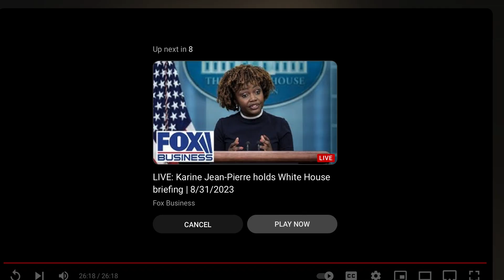PLEAS FOR HELP! URGENT MESSAGE lahaina maui fire #2023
Eric shares his ideas to help the people of Lahaina. It is so important that we the citizens of this once great country band together to figure out what is happening to this country and specifically to those affected in Maui. DO YOUR PART.  WATCH AND SHARE